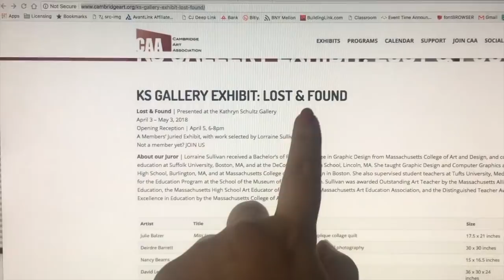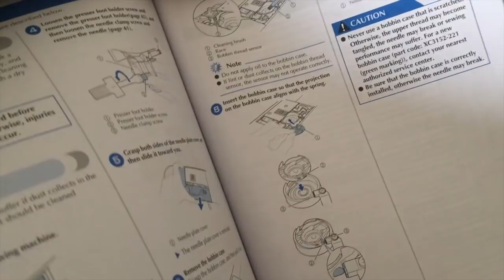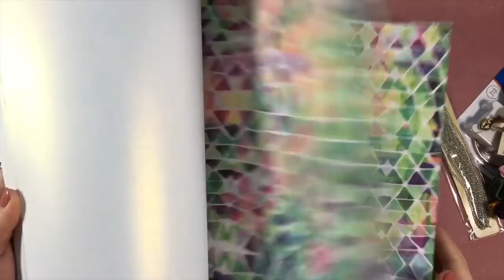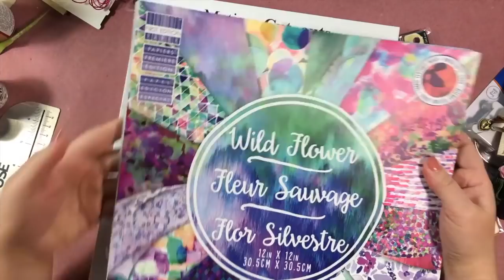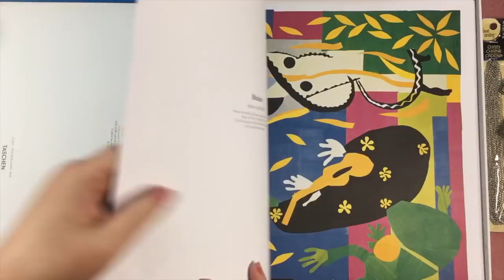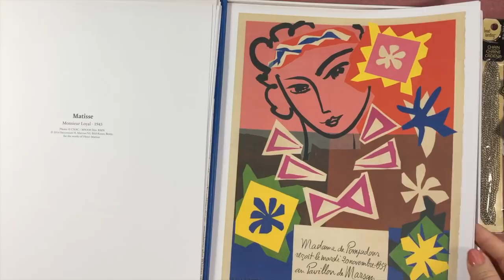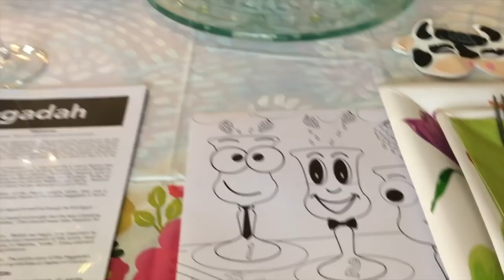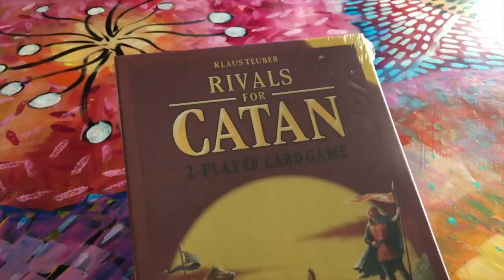Julie's World Vlog: March 26 - April 1, 2018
This vlog is stuffed full of art and craft and life!!  My first full week at home in a very very very long time and boy-oh-boy does it feel good!  I'm working on my DIY Traveler's Notebook (aka fauxdori).  I'm showing off my Michaels (and thrift store) hauls.  Steve and I are walking in nature (with an uncooperative swan), and shopping for a Passover feast!  There are Easter Eggs and singing and the incident with the ham!  It's a good one this week! Enjoy!

My Urban Sketching Class is April 28&29!